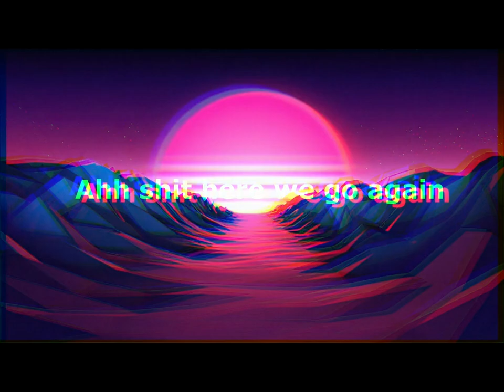F.E.A.R | No Commentary Gameplay | #2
pc specs
8gb ram
i3-3227u 1.9ghz